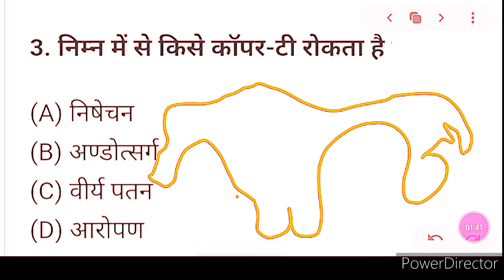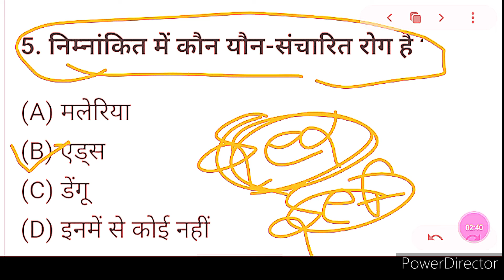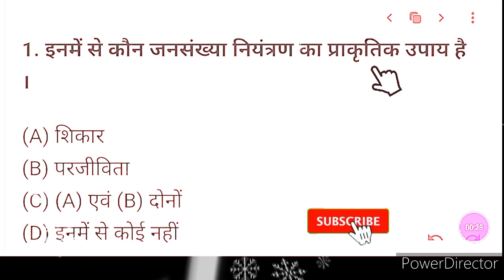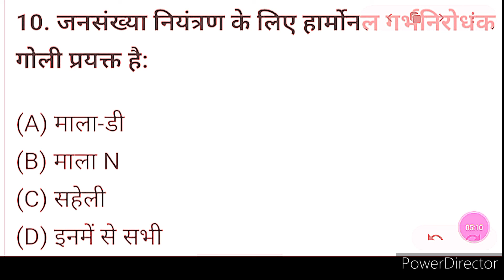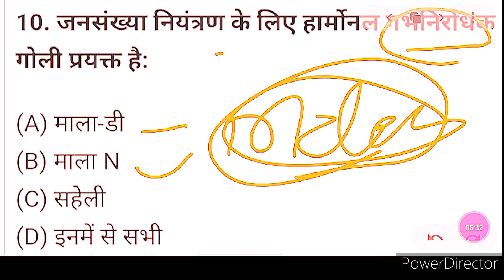class 12th Biology important objective question 2022 | class 12th Biology model paper 2022 | BSEB/up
Welcome to RBC INSTITUTE
Bihar board 12th Biology objective question series Hindi medium 2022